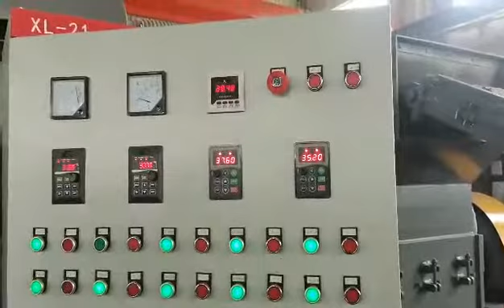V-S55 copper wire granulator machine - VANER machinery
Copper wire granulator can recycle scrap copper wire to separated copper and plastic.

With 26 years Experience, we provide 44-3968 lbs/h Hot-selling models & 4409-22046 lbs/h custom-made solutions.

VANER V-S55 cable granulator is widely used in recycling scrap copper wire to separated copper and plastic, with dry physical crushing method generates no pollution. Processing capacity is 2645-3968 lbs/h. It can be broken and separated without classification. It's your best choice for recycling scrap copper wire.